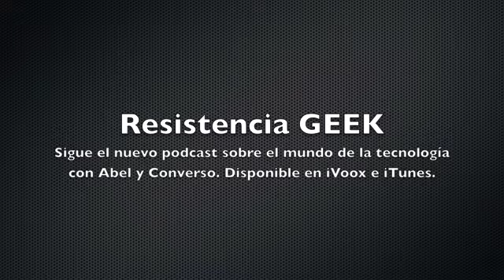Día 2 LIC EGO CAM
Aunque la cámara graba a 1080 he codificado el vídeo a 640. Manteniéndose la calidad razonablemente bien.